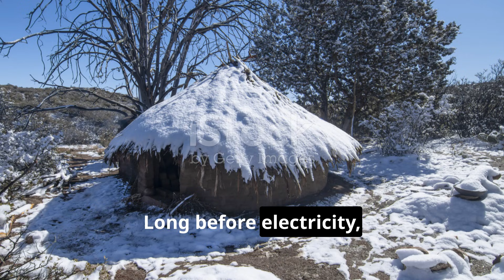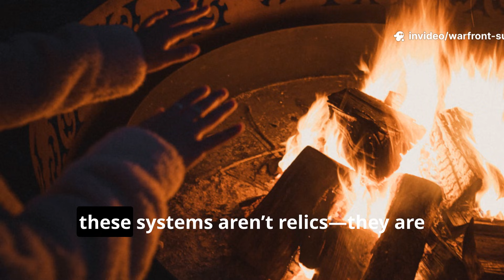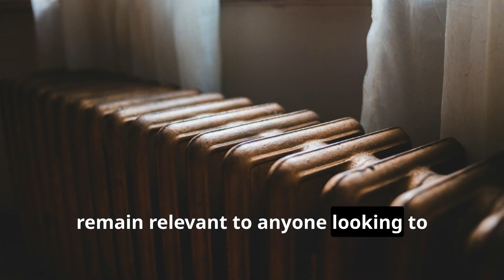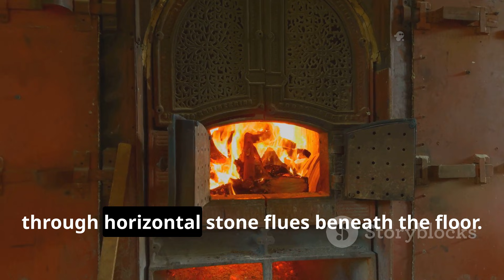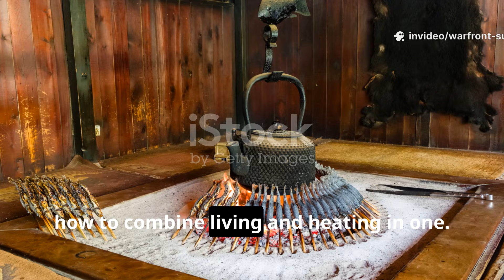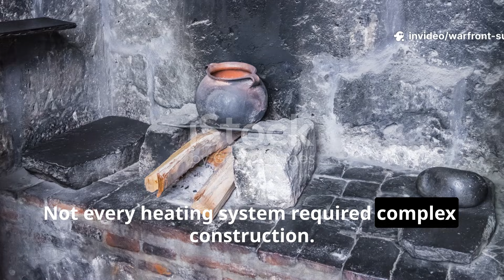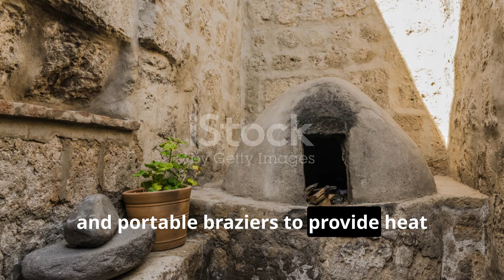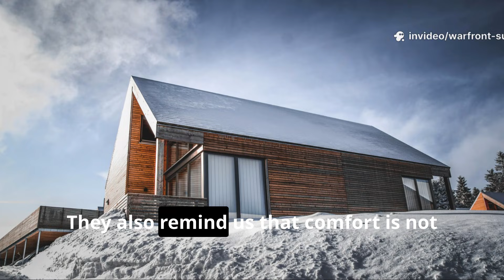7 Forgotten Ancient Heating Systems That Outperform Modern Tech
Discover 7 ancient heating systems that kept people warm long before electricity or gas. From Roman floors to Korean ondol and Russian stoves, these ingenious designs used radiant heat, thermal mass, and smart airflow to survive harsh winters. Learn the lost secrets of warmth, comfort, and survival that history almost forgot.